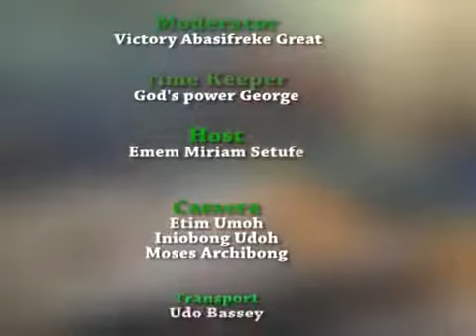Should English Language Be The First Language of a Child?Yes/No?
Our Mother has been relegated to the background and more often than not seen as inferior in today's digital world.Should this really be the case?Ler hear the views of these rising stars and also learn from them.